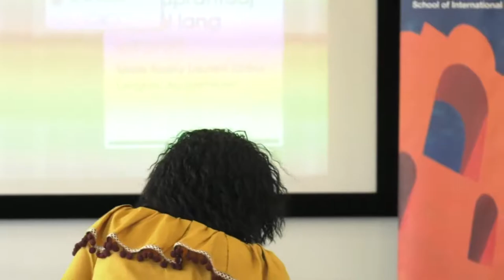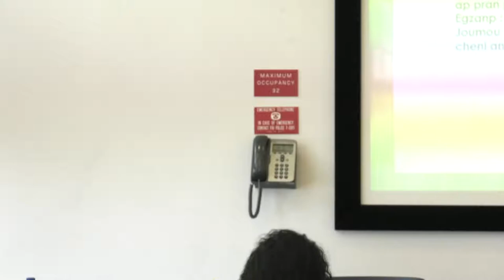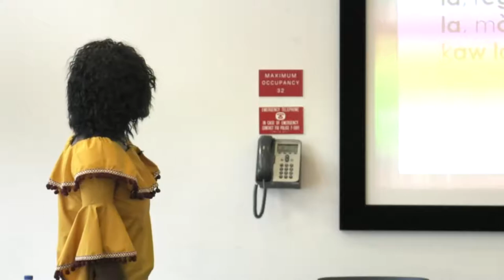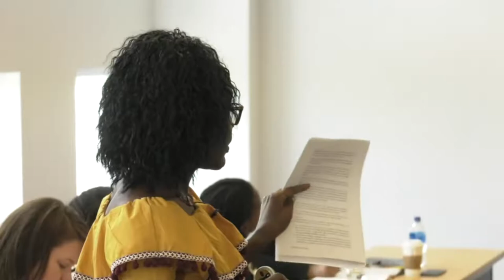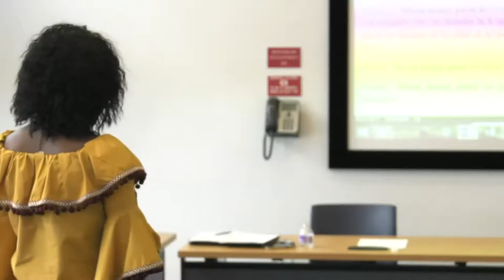Creole Identity and Solidarity: A Constant Struggle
Lecture featuring Rodny Estéus, Member, The Academy of Haitian Creole, Republic of Haiti. In Haitian Creole. Part of LACC’s 20th Annual Haitian Summer Institute Lecture Series, LACC’s Foreign Language Across the Curriculum (FLAC) Lecture Series, and LACC’S Haitian Studies Program of Excellence.